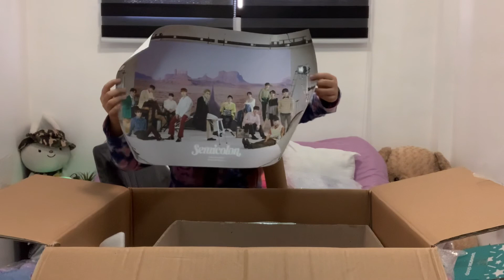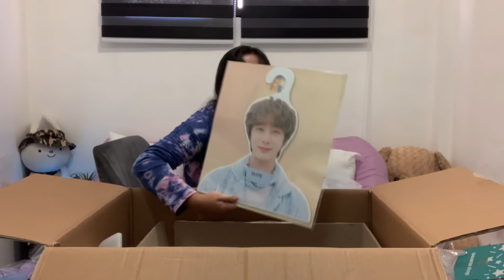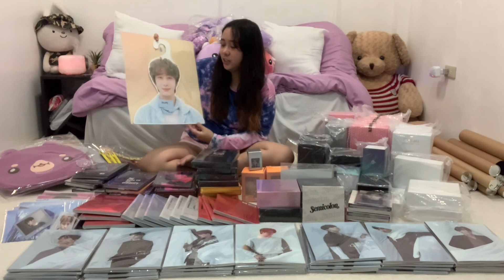UNBOXING PACKAGE FROM KOREA PART 2! (ALL KPOP MERCH! ALBUMS, LIGHTSTICKS AND MORE)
Hello Everyone
Another unboxing video of my package from Korea! Hope you guys enjoy!

Anything is possible, if you just BEElieve
Love, Bee